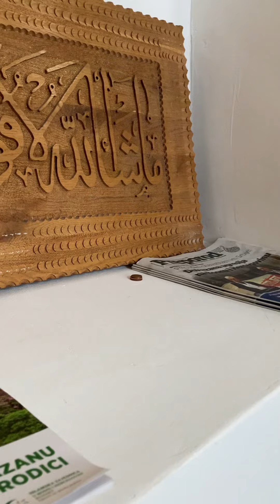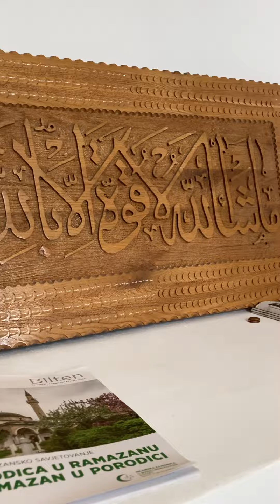in Mostar, Bosnia 9th June 2023